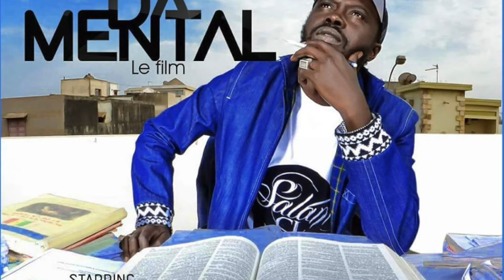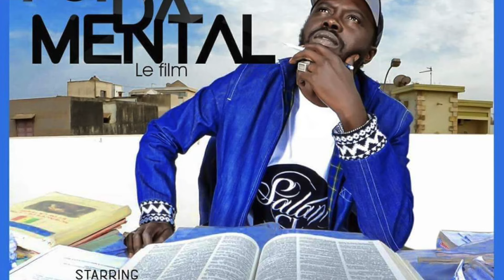00- Générique Intro (FUN DA MENTAL)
Le film FUN DA MENTAL est un album de 16 épisodes en 25 titres.

Powered by @nextradigital